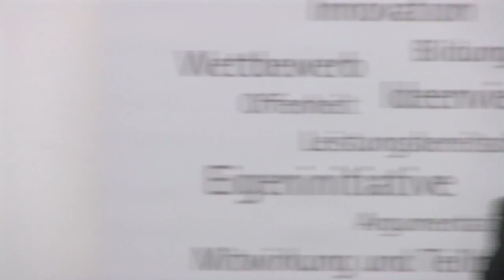Das Ende des Industriestandortes Deutschland? Wolfgang Clement und Florian Rentsch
Diskussion "Das Ende des Industriestandortes Deutschland?"
Wolfgang Clement, Bundeswirtschaftsminister a. D. Vorsitzender des Kuratoriums der Initiative Neue Soziale Marktwirtschaft im Gespräch mit Florian Rentsch,Hessischer Minister für Wirtschaft, Verkehr und Landesentwicklung am Mittwoch, den 29. Mai 2013 in Wiesbaden. Moderation: Dr. Ursula Weidenfeld, Freie Wirtschaftsjournalistin, Potsdam